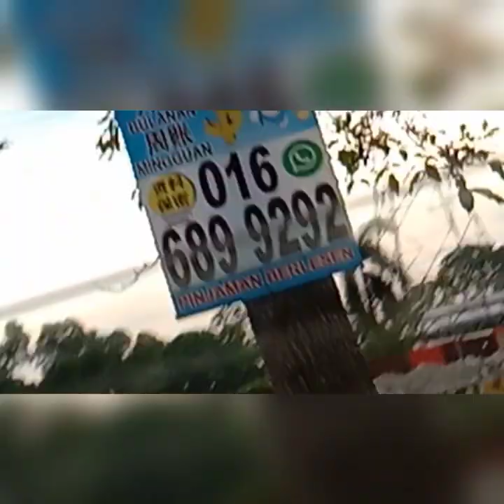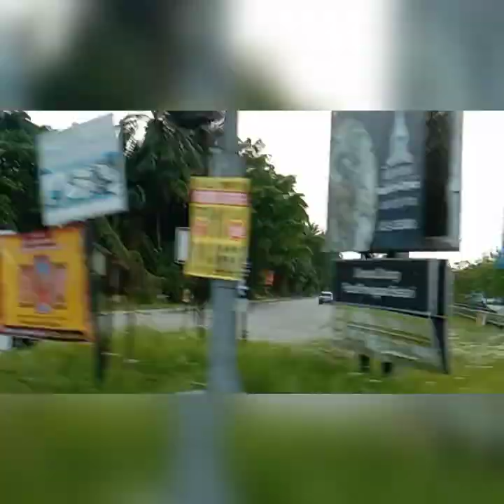going to JJ klang